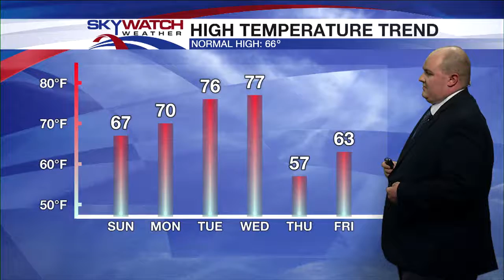SATURDAY 10PM WEATHER 11-13-21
Meteorologist Chase Ward has your Saturday night forecast